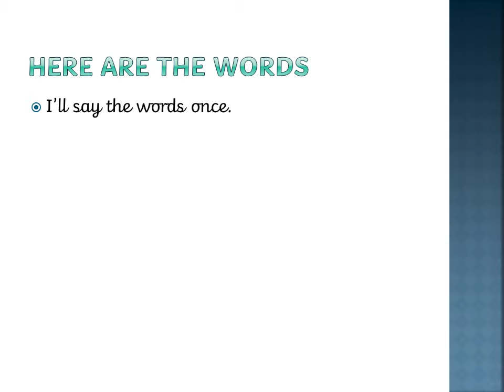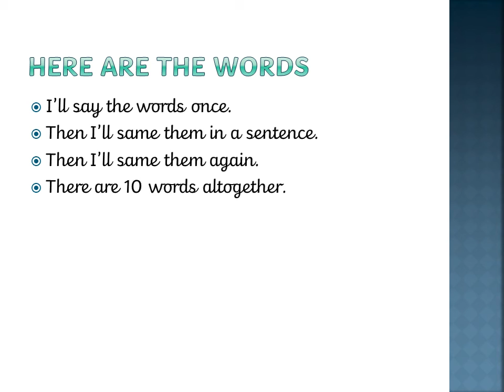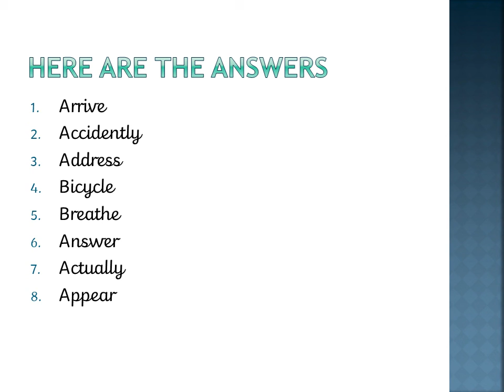Spelling test 15th January